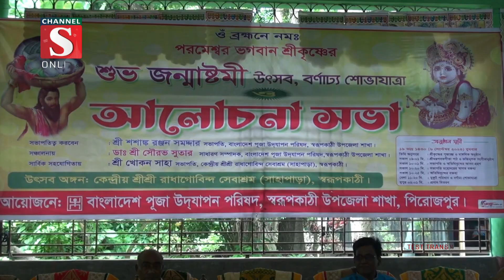জন্মাষ্টমী উপলক্ষে পিরোজপুরের স্বরূপকাঠিতে বর্ণাঢ্য শোভাযাত্রা | Channel S News | Channel S 2023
জন্মাষ্টমী উপলক্ষে পিরোজপুরের স্বরূপকাঠিতে বর্ণাঢ্য শোভাযাত্রা ও আলোচনা সভা অনুষ্ঠিত হয়েছে। বুধবার দুপুরে অনুষ্ঠিত শোভাযাত্রাটি উপজেলা সদরের.

1: News :
2: Entertainment News :
3: Sports News :